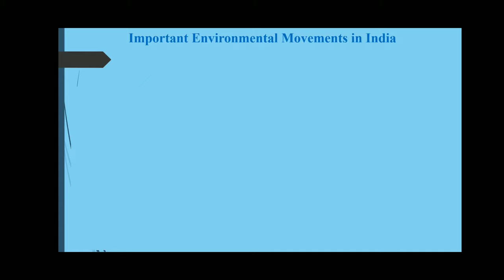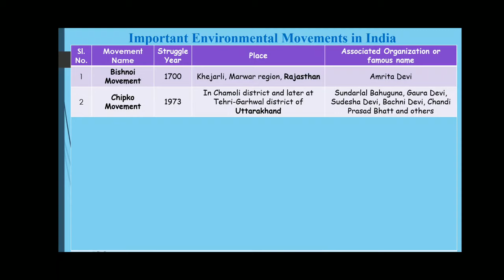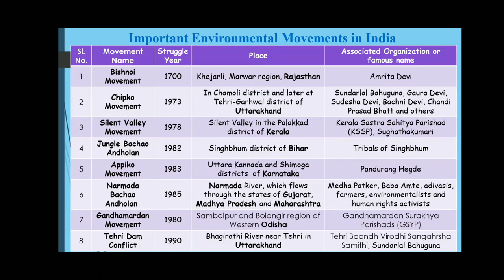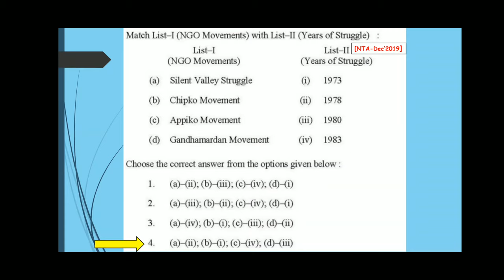Important Environmental Movements in India in Chronological Order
Question 73: Who among the following was associated with Bishnoi movement?

1. Amrita Devi
2. Gaura Devi
3. Govind Singh Rawat
4. Shamsher Singh Bisht